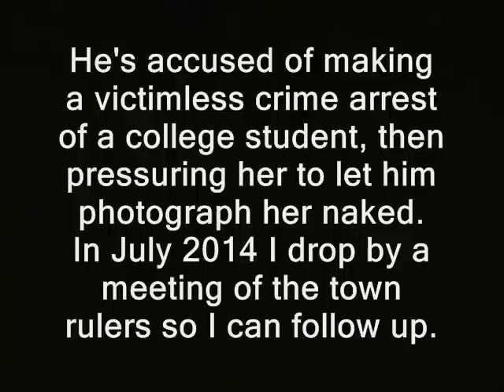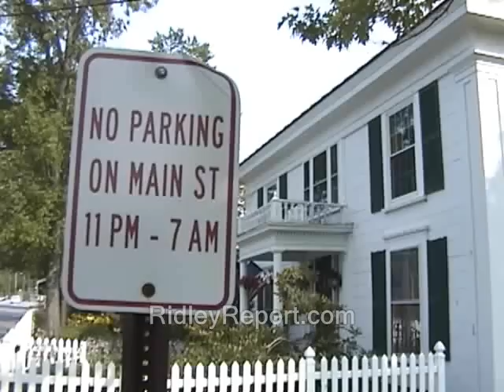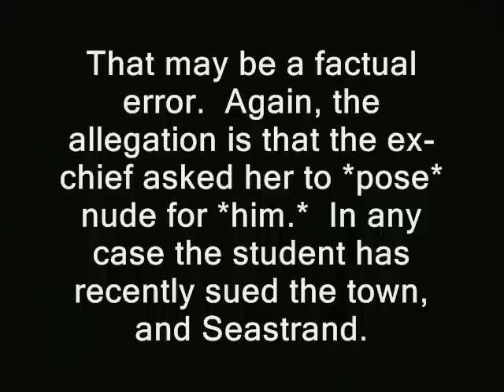Cop sex scandal still has New London officials nervous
'An opportunity to put the words "cop" and "sex" in the same headline... it's enough to make a gonzo journalist visit the pretty town of New London, NH.  In 2013 then-chief David Seastrand resigned from the NLPD amid a state investigation of his behavior.

He's accused of making a victimless crime arrest of a college student, then pressuring her to let him photograph her naked. In July 2014 I drop by a meeting of the town rulers so I can follow up.

That may be a factual error.  Again, the allegation is that the ex-chief asked her to *pose* nude for *him.*  In any case the student has recently sued the town, and Seastrand.

Wendy Johnson
Finance Officer '

How to buy for yourself an ad on the Ridley Report

police libertarianism voluntaryism voluntaryists edward snowden, ron paul, rand paul government, anarchism anarchists , feds nh freedom liberation successful resistance movements. dave ridley report  new hampshire federal reserve  video cops sexual encounters nude photos posing blackmail bribery corruption colby sawyer julian assange, politics authoritarians. activism libertarians
cop, sex, sex scandal, scandals, nude, photos, posing, poronography, porno, police, chief, abuse, brutality
videographers. first amendment free speech freedom of the press the press media  free state project this wasn't a case of date rape but sexual favors abuse of power ferguson, mo missouri black folks rising up rodney king atlas shrugged galt's gulch in real life officers public domain footage gonzo journalism bennie hill benny finest.